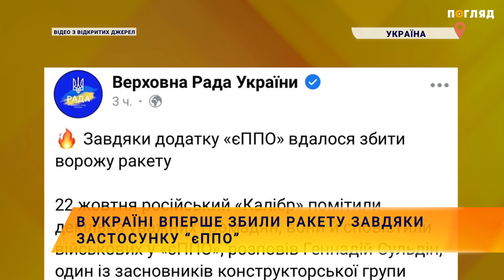В Україні вперше збили ракету завдяки застосунку “єППО”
В Україні вперше збили ракету за допомогою повідомлення в додатку "єППО". 22 жовтня дані про проліт російського "Калібру" через застосунок українським військовим передали уважні громадяни. Про це йдеться на сторінці Верховної Ради України в Facebook. Зазначається, що "калібр" летів на дуже низькій висоті, через особливості рельєфу місцевості системи ППО його не зафіксували. Але кілька пильних громадян помітили ракету і сповістили військових за допомогою програми "єППО".  Наші зенітники за кілька секунд отримали цілевказання, мали достатньо часу і без зайвих проблем, як на тренажері, збили "Калібр" з ПЗРК "Ігла. Додаток “єППО”, який допомагає обороняти українське небо запустили 13 жовтня. Наразі є доступною версія для Android-системи, а версію для ІOS поки тестують.